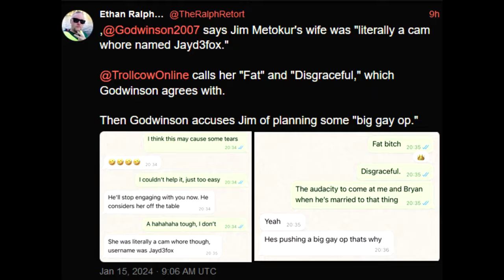Mister Metokur - Jim rises from his grave for a brief moment to respond to ralph [2024-01-15]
Notes: I'm back after a week, for a strike. And Jim rises again to respond to Ralph. Enjoy! I'm trying to build an Archive with all of Jim's Videos and Streams. Allso the streams where Jim was a guest on.

My Poast account:
poa.st/@Crt